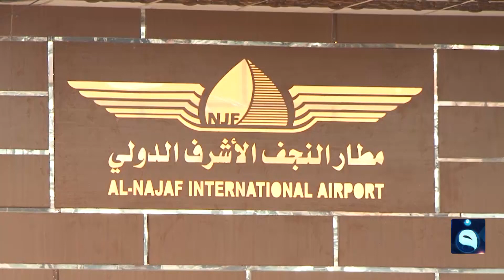مطار النجف.. صراع الأحزاب على الموارد والمال | تقرير: معتز العبودي